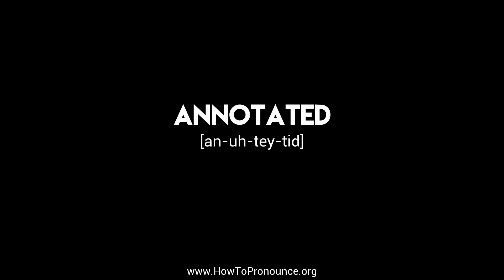How to Pronounce "annotated"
Learn the proper pronunciation of "annotated"